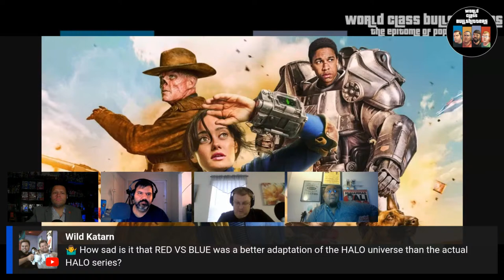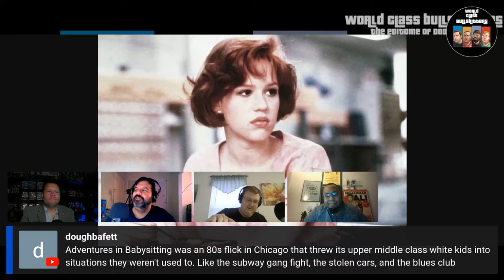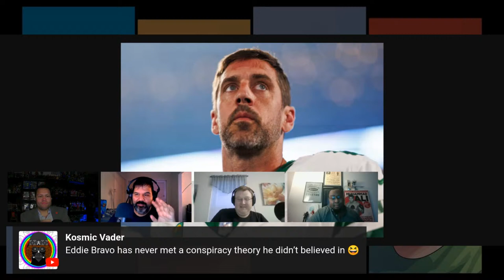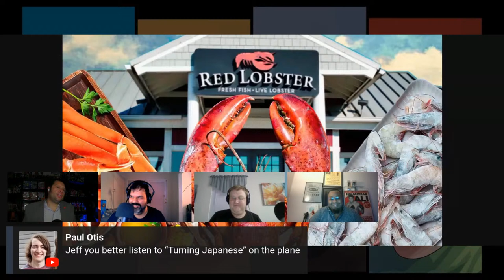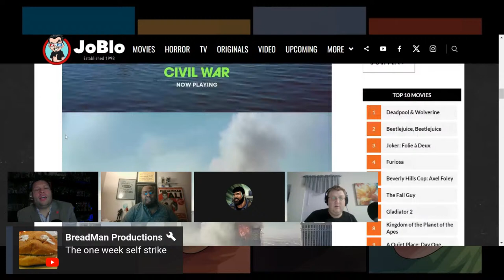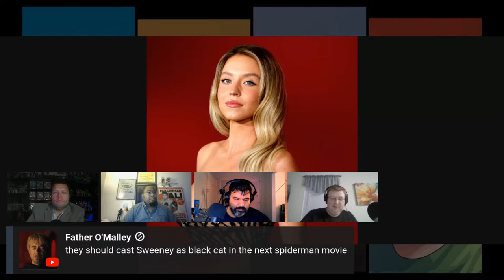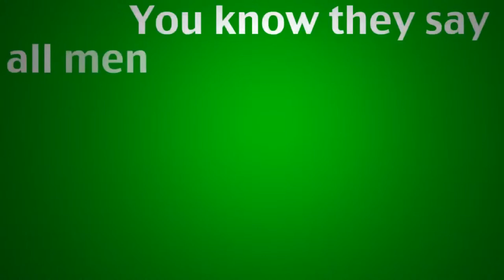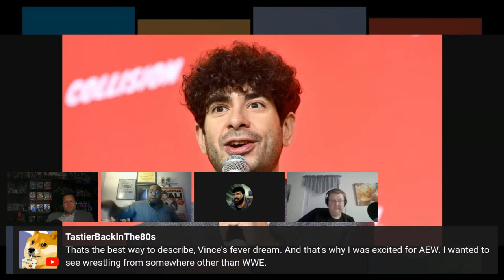Sydney Sweeney| Superman| Crazy Rodgers |Rebel Moon 2| Civil War (2024) and MORE!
WCBs is back to take down another week of pop culture! This week, we go deeper than ever before. Join early, stay late and get involved in the conversation!